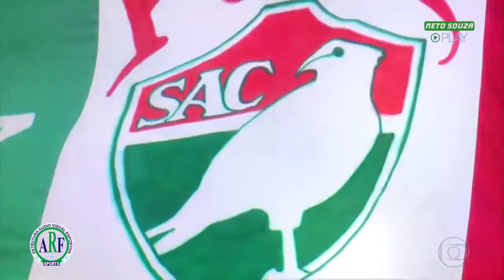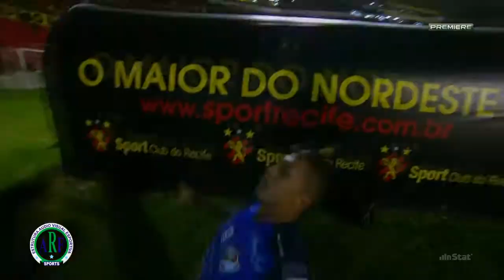Jean Carlos - Salgueiro - Atacante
Melhores Momentos do atleta Jean Carlos 2017